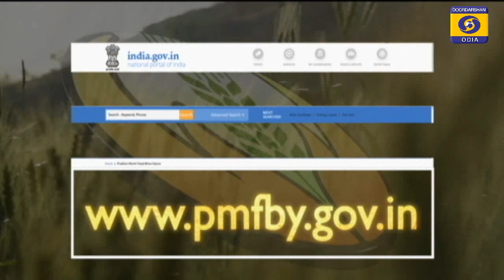Krushi Darshan 29th September 2020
Swayang Sahayak Gosti ra Safalata
Gaee Gorunka Roga o Pratikar